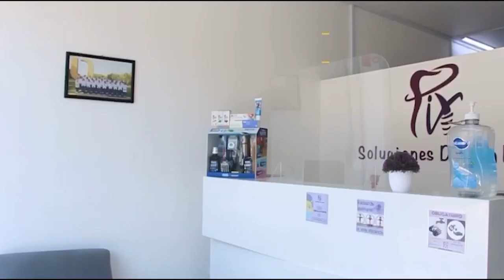Fix Soluciones Dentales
Somos un equipo de especialistas de la salud, y calidad de tu sonrisa contamos con:

Periodoncista
Ortodoncista
Odontopediatría
Rehabilitación
Endodoncia
Maxilofacial

Implantología

Fix soluciones dentales, luce tu mejor sonrisa